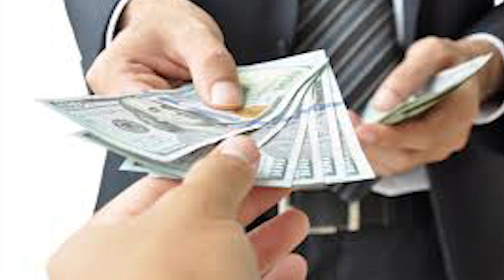சாய்பாபாவின் குரு பற்றிய ரகசியம் தெரிந்துகொள்வோம் | Real Story of Saibaba | Shirdi Saibaba Guru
Shirdi Sai Baba Guru | சாய்பாபாவின் குரு பற்றிய ரகசியம் தெரிந்துகொள்வோம் | Real Story of  Sai Baba
Motivational Speech
நம் மதம் சாய் மதம் சாய் தாயின் மடியில் குழந்தைகளாய் நாம் ஒன்று கூடுவோம்.
Chennai-603209